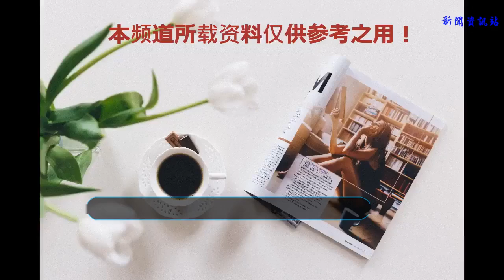火影忍者：實力只有岸本知道的5位忍者，第五位能讓鼬神叫爸爸！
不知道大家看《火影忍者》多久呢？我們都知道火影已經連載了十多年，如今已經完結很久，但作為火爆的動漫，依然有著超高的人氣，獲得了不少火影迷的喜愛。而今天呢，小編就給大家盤點一下，火影里那些丸子搓得最溜的忍者，看看你們都還記得嗎？

第一位：漩渦水戶
第一位呢就是漩渦一族的公主漩渦玖水戶了，作為戰國時期的女性人物，據說擁有龐大的查克拉量，掌握極強的封印力，所以被柱間看上成為第一位九尾人柱力。按道理來說，能夠成為忍者之神的妻子，水戶的實力肯定是當時女忍者中最強的存在。但是呢，整部動漫下來，水戶卻沒有任何戰斗，大家都不知道她的真正實力，估計真正的實力已經成為了謎團，只有岸本知道，算是傳說級別的人物了。

第二位：六道斑
第二位呢就是六道斑了，斑爺作為火影里的傳說人物，其實前期的實力已經完全表現出來，但后期呢，斑爺成為了六道斑后，實力都沒有發揮出來就領了盒飯，被黑絕從背后偷襲，成為了復活輝夜的炮灰。小編覺得，斑爺的實力絕對不輸于輝夜，估計岸本是懶得畫下去才提前讓斑爺領便當吧？究竟六道斑的實力如何呢？估計只有岸本知道了。最起碼，斑爺不至于弱得被黑絕一手給插死吧？

第三位：木葉白牙
談到火影里實力成謎的忍者，不少火影迷肯定聯想到木葉白牙。白牙呢，是木葉八色之一，據說在以往的忍界大戰里，戰斗力高得讓其他忍國聞風喪膽，就連木葉三忍也對他十分尊敬。但是呢，白牙卻選擇了自盡，整部火影下來，都沒有展示過任何忍術和戰斗，真正的實力，估計只有岸本知道了。

第四位：猿飛佐助
不知道火影迷有沒有聽過這個名字呢？其實呢，猿飛佐助是猿飛日斬的父親，木葉的傳說級別忍者，佐助的名字也是從猿飛佐助身上取過來的。官方《陣之書》中表示，猿飛佐助擁有完美掌握五種查克拉性質變化的能力，實力強大得可以和柱間、斑爺抗衡。但實際上呢，猿飛佐助連個出場鏡頭都沒有，估計真正實力只有岸本知道了。

第五位：宇智波富岳
最后一位呢，就是宇智波富岳了，富岳的地位和身份呢，是宇智波一族的首領，也是木葉警務部隊的隊長，連鼬神也要叫他一聲爸爸。富岳呢，比鼬神更早開啟萬花筒寫輪眼，敢于發動叛變，按道理來說，絕對是影級的存在。但是呢，由始至終富岳從未出過手，最后自愿選擇死在了鼬的手上，究竟富岳實力如何呢？有沒有凌駕于鼬神、甚至接近斑爺的實力呢？估計也只有岸本知道了。

各位火影迷，你們覺得還有哪些忍者只有岸本才知道他們的實力呢？不妨評論留言，喜歡的請點贊收藏走一波哦！